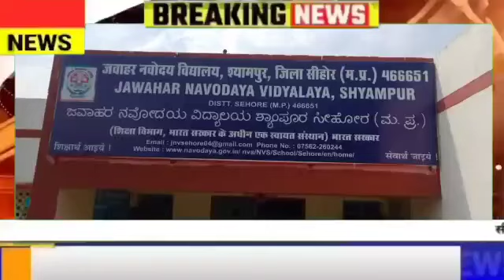जवाहर नवोदय विद्यालय श्यामपुर में अब 15 दिसंबर तक विद्यार्थी ले सकते हैं प्रवेश।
Video from mr pawan news